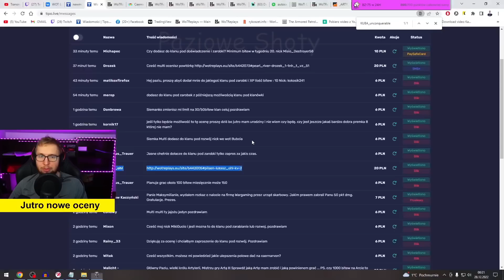MULTI OCENIA POTĘŻNE STRZAŁY - KV-2